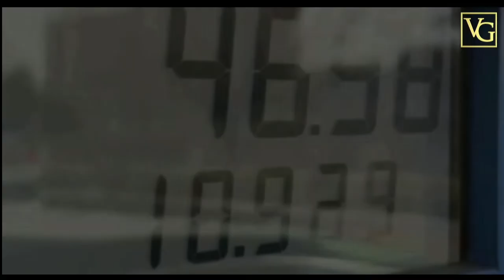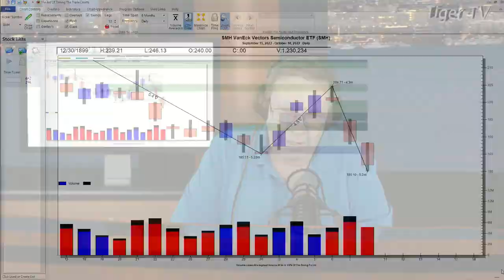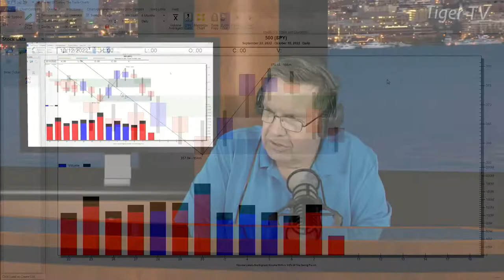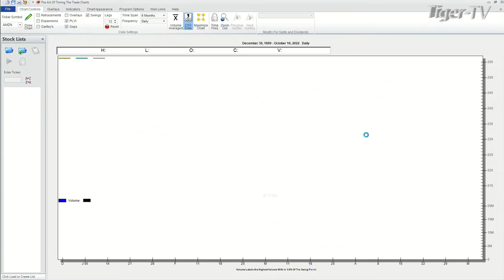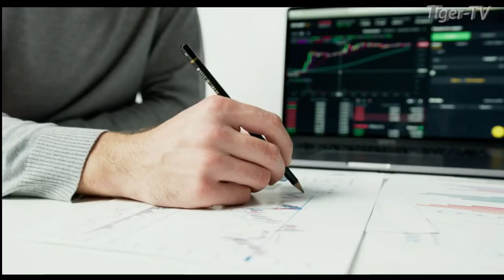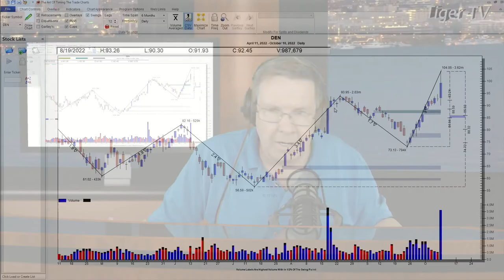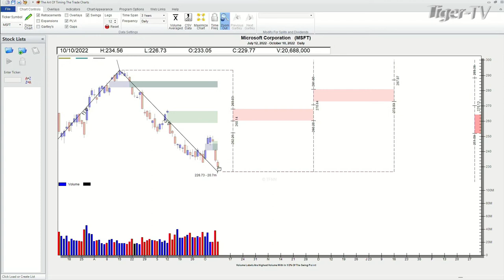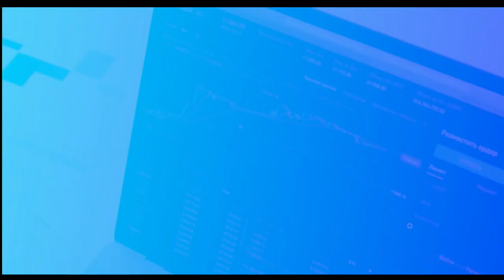October 10th, Power Trading Hour on TFNN - 2022